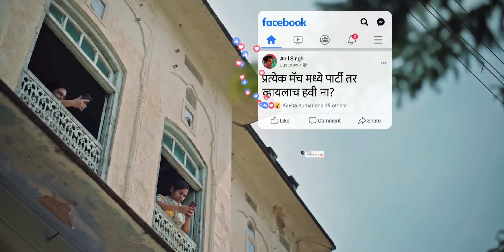He’s Open Sourcing Everything, Including Facebook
Permissionless, a deep-tech startup founded by Roshan Vadassery, is building open-source public infrastructure on the internet.

Backed by ex-General Partner a16z Balaji Srinivasan, their viral Gen Z startup culture is attracting some of the brightest minds in India.

He talks about his journey, wealth, his childhood and Permissionless.

00:00 Intro
02:04 Financial loss
03:13 Permissionless attitude
06:03 Childhood scenes
08:33 First Venture
15:51 Father's betrayal
16:47 College life
20:18 5 Startup ideas
21:22 The story of Ablelo
26:29 Tricky wealth
30:16 Supporting each other
33:53 Permissionless
41:02 India and vision
42:15 Outro

Links-